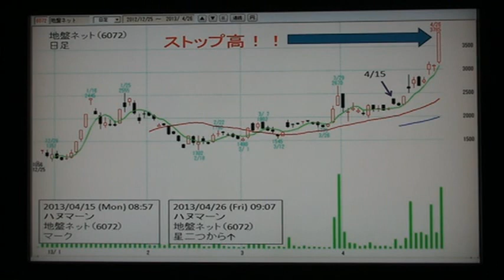２０１３年４月２６日地盤ネット